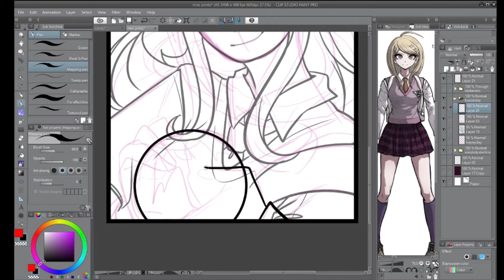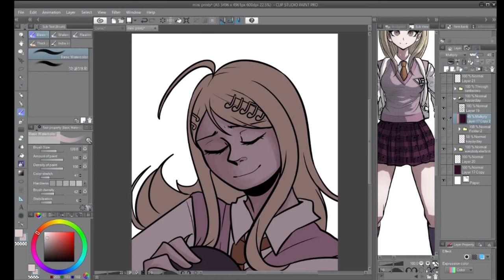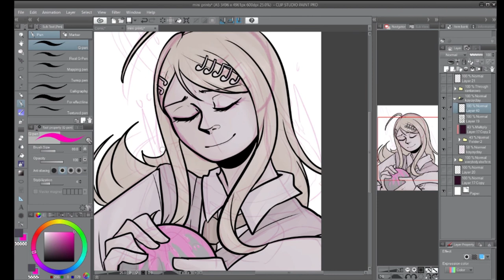[NDRV3 Miniprints] - Kaede Akamatsu